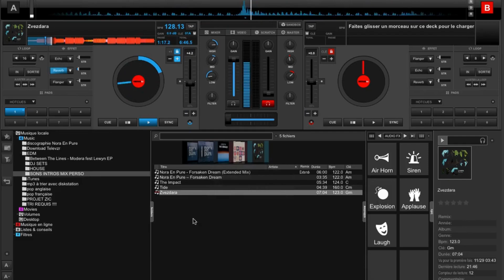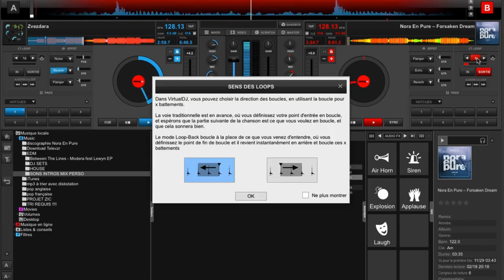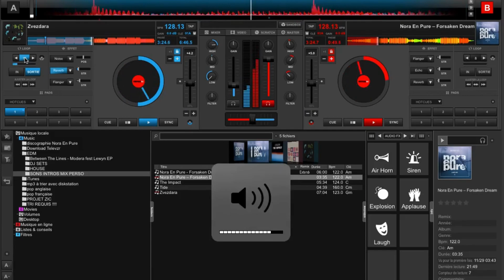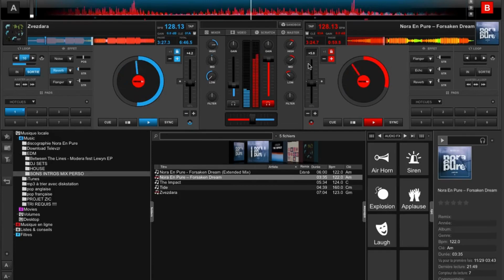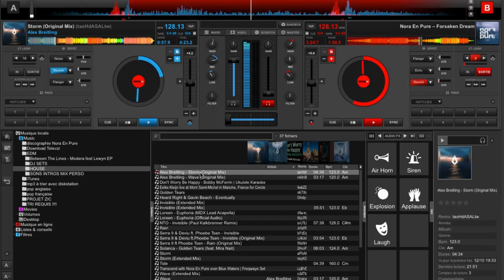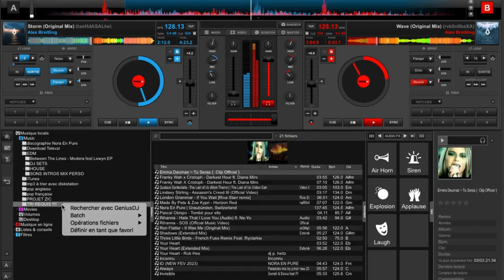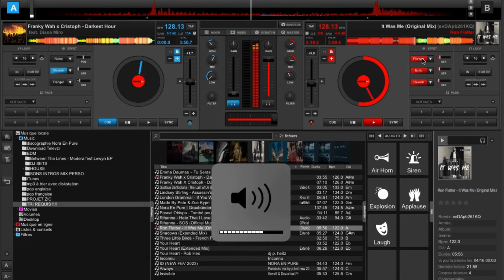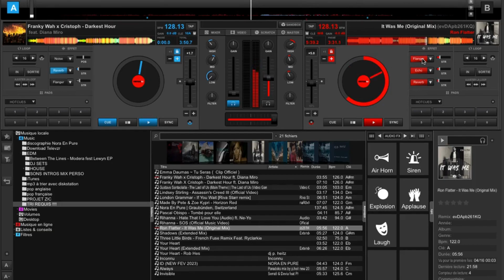1M1M - MAI 2023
Voici le mix du mois de mai ! 😉

Merci NoraEnPure et cie 😍